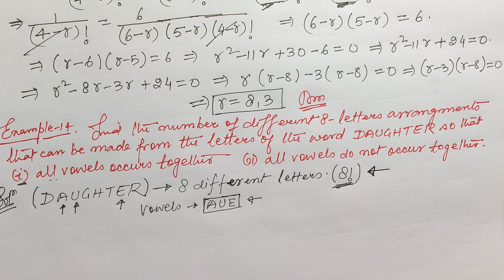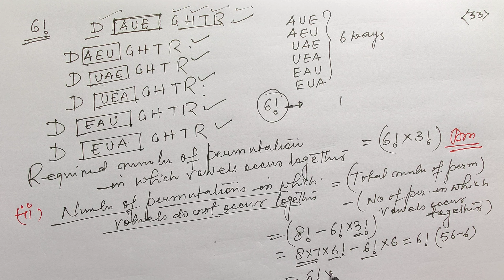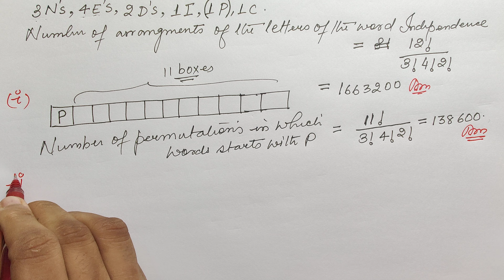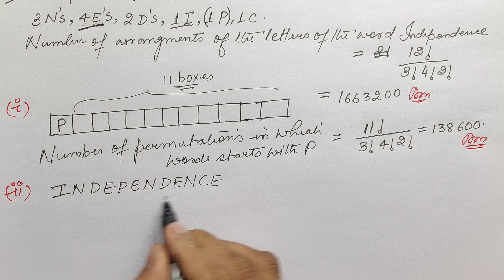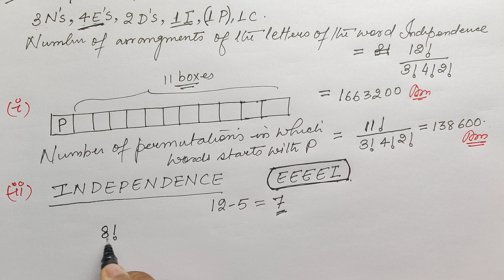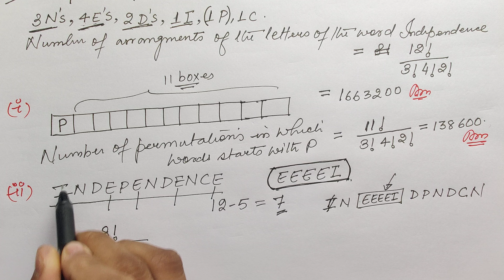#9-Permutations And Combinations Class 11th l Example 14, 15, And 16 l